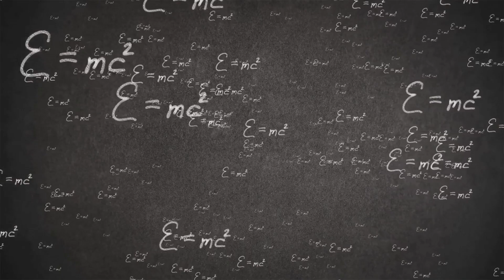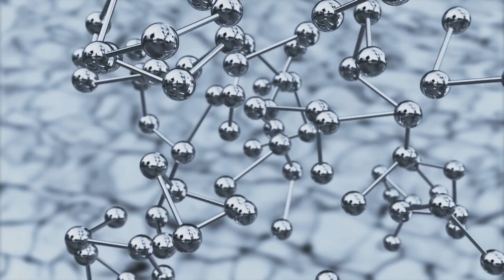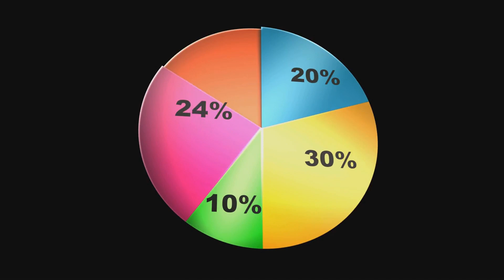Cosmic Questions: Why the Universe Continues to Baffle Us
The universe is full of unsolved mysteries, from the dark matter that makes up most of the cosmos to the bizarre phenomena of black holes. Despite all the advancements in science, we still don’t have all the answers. In this video, we dive into the biggest cosmic questions that continue to baffle even the brightest minds in physics and astronomy.

Join us on a journey through the unknown as we explore these cosmic conundrums. The universe may be full of answers just waiting to be discovered—but for now, it remains one of the greatest mysteries of all.